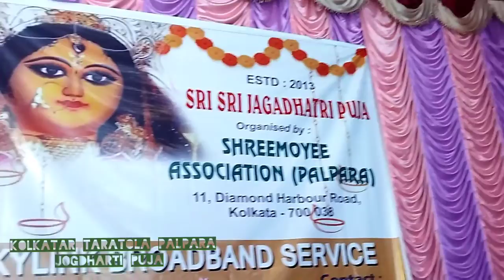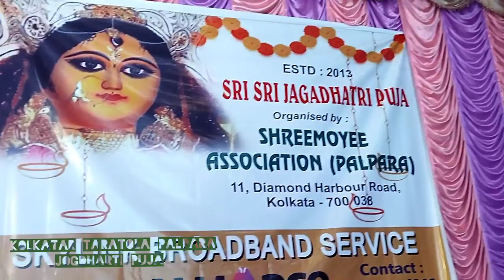মা জগধারতি পূজা আমার দের মোন ভোরে দ্যায় ।।Ma jogdharti puja mon chhu leta he.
মাজগধারতিপূজাআমারদেরমোনভোরে দ্যায়Majogdhartipujamonchhuletahe.